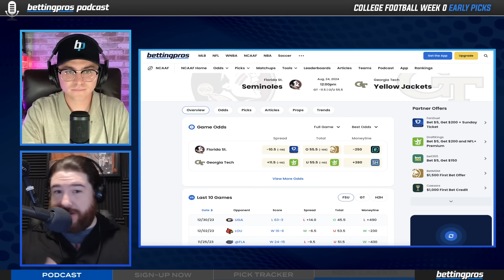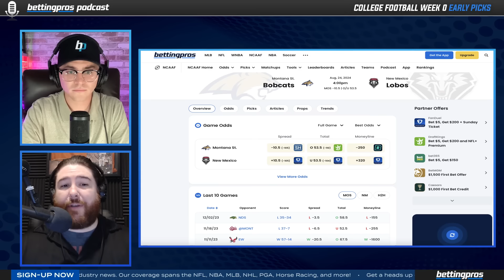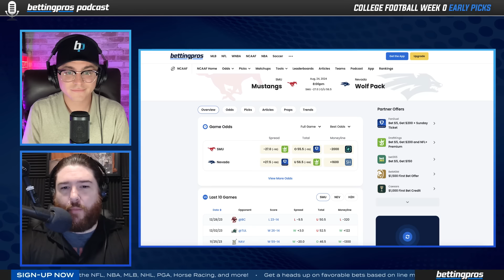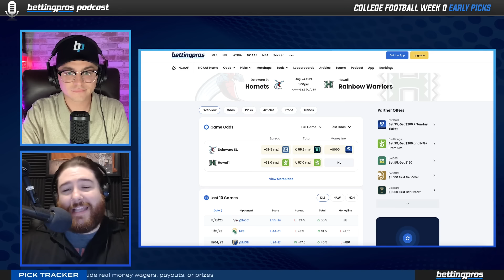College Football Week 0 Early Picks | Line Movement Predictions (2024)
School is back in session and soon the leaves will begin changing and a chill will fall on the air and that can only mean one thing: College Football Baby! Welcome into the BettingPros College Football show where every week Seth Woolcock and Scott Bogman will bring you their favorite picks for each week in college football. Are you going to tail or fade these guys? What are your favorite bets for Week 0?

Timestamps:

Intro - 0:00:00
Florida State vs. Georgia Tech - 0:2:43
Montana State vs. New Mexico - 0:06:49
SMU vs. Nevada - 0:09:04
Delaware vs. Hawai’i - 13:12
Closing - 0:15:47

⛳ The BettingPros PGA Podcast - Your new go-to source for expert PGA betting insights! Join hosts Pat Fitzmaurice and Bo McBrayer each week as they navigate the thrilling world of PGA golf. From offering the latest updated odds to crafting winning parlays, our hosts have got you covered. They’ll also provide their exclusive one-and-done picks, analyze the entire field, and take you on a deep dive into the nuances of each course

📊 Want to track all of your wagers in one place? Check out the BettingPros Pick Tracker. It syncs up with your sportsbooks to tally which picks hit, and which miss AND gives you a live look at what the public is doing so you can use real-time tracking to determine which plays to make, and which to fade